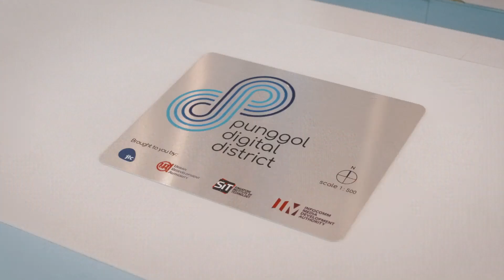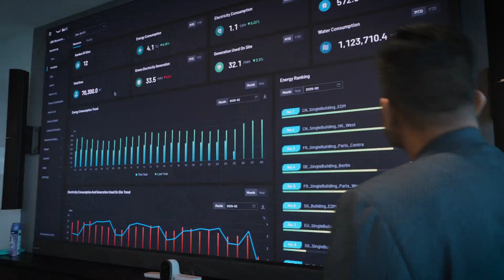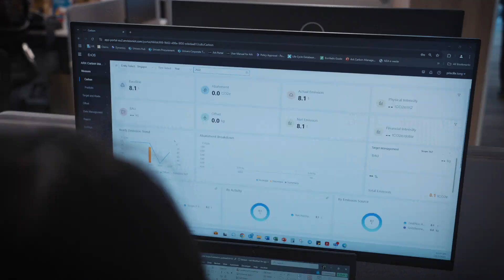Tech Transforms Life Series - Univers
As cities look to reduce emissions and build greater energy resilience, managing power demand in real time has become a key challenge.

At PunggolDigitalDistrict, Singapore’s first smart and sustainable business park, an AI-powered smart grid developed by Univers is helping optimise energy use and support the nation’s Green Plan 2030. The system integrates solar generation, battery storage, and intelligent monitoring to reduce energy waste and promote greener operations.

🎥 Learn more about how tech is reshaping our world in our Tech Transforms Life Series: ttl.sgtech.org.sg